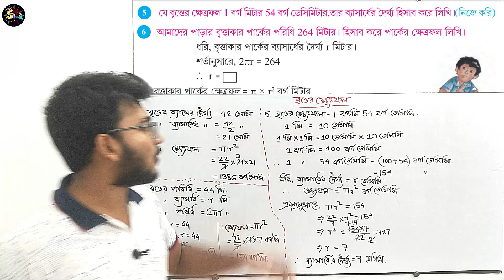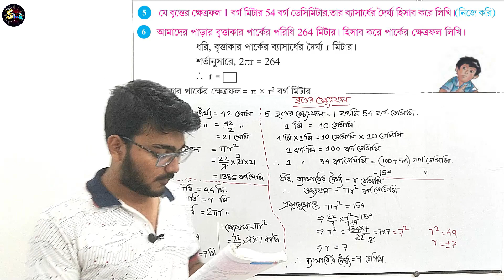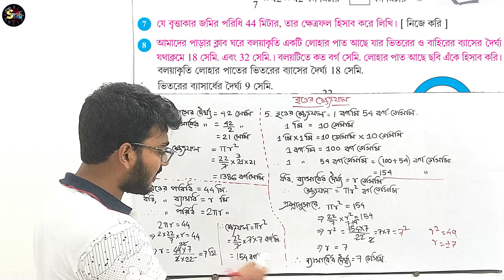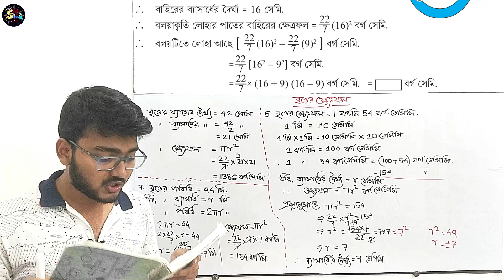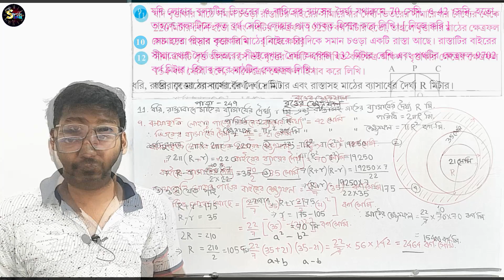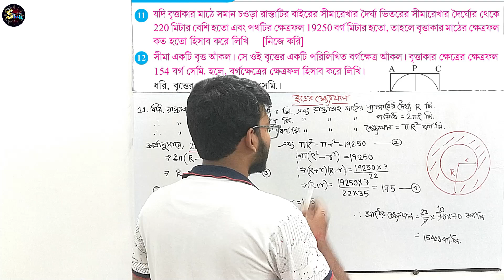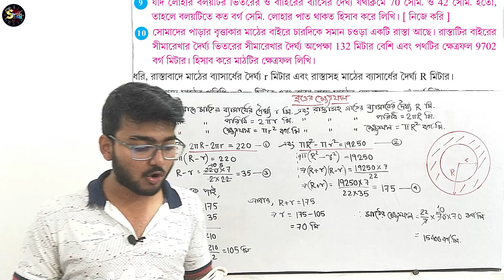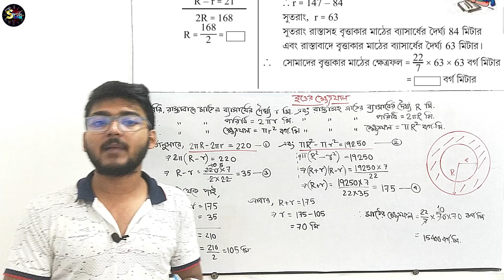বৃত্তের ক্ষেত্রফল | Important Formula | Area of Circle | Class 9 Mathematics | Chapter 18 | Part 1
Class 9 math chapter 18 Area of Circle বৃত্তের ক্ষেত্রফল | Important Formula | Study Time Bangla
Part 1

Time Bangla
Joy Dada

Class9 ix Mathematics Bangla Joy Dada / Joy sir -
Joy Dada

By - Joy Saha Sir
 @study Time